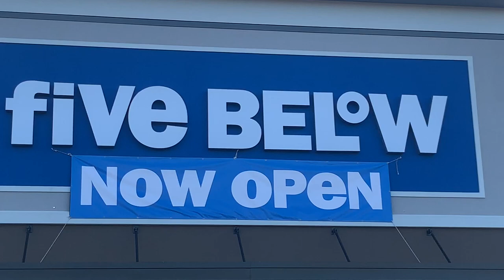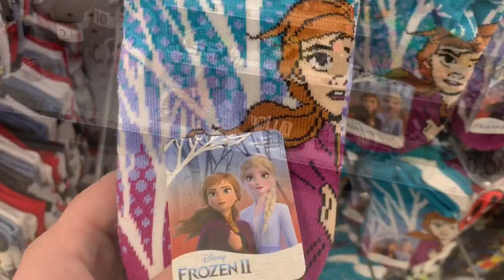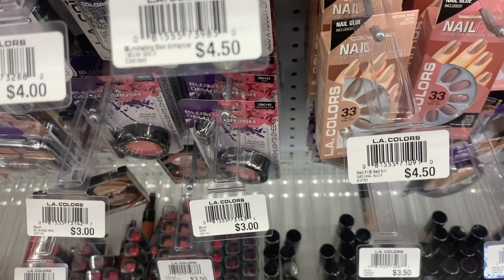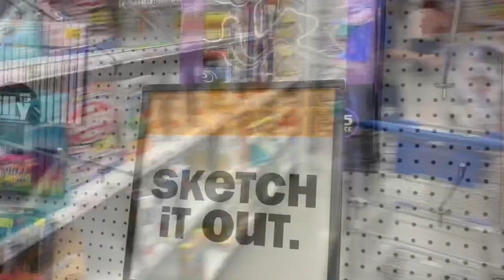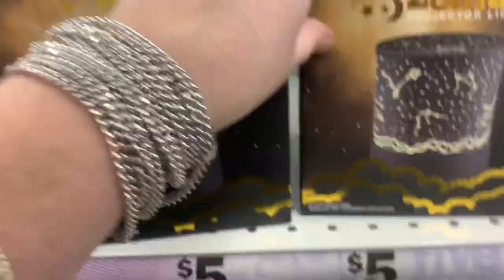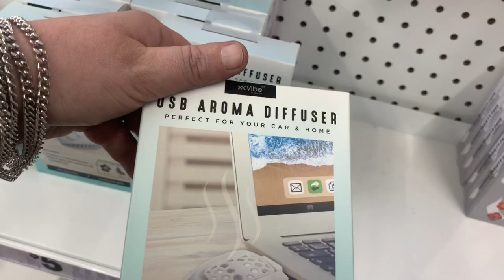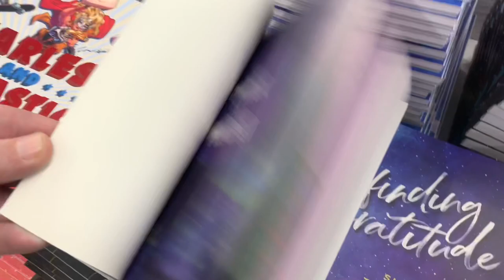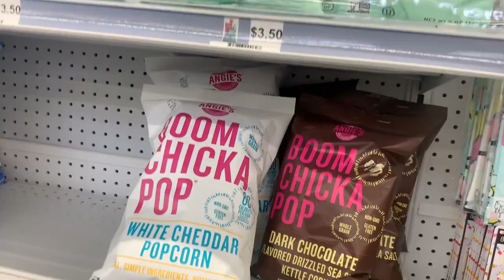Five Below, a great store you need to check out!!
Alrighty guys, Five Below is a new store that just opened on Winfield Dunn parkway in Sevierville, Tn. Also known as highway 66. Reasonable prices with some great products!!